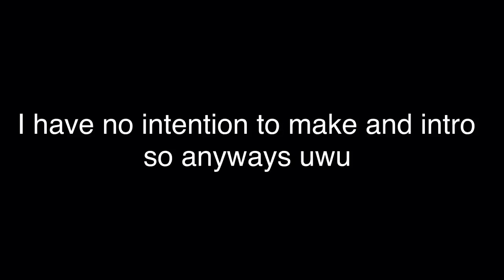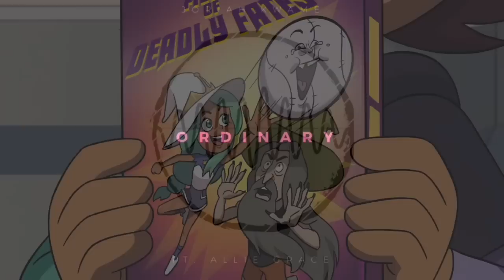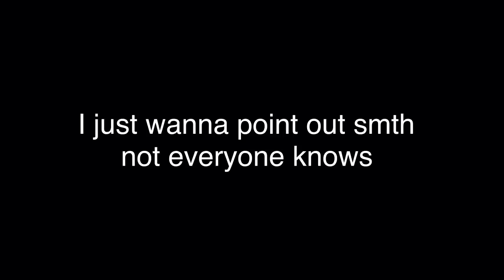WiLW but every time Amity speaks LMP plays and every time Luz speaks Ordinary plays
yeah it got blocked

i'm expecting this to get blocked cause of copyright so i'll try to fix everything before it premiers.